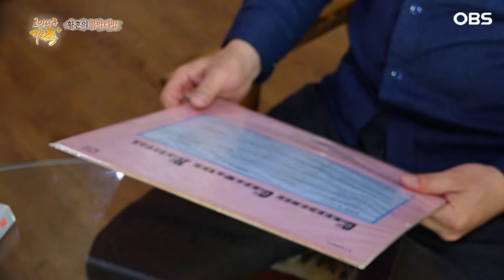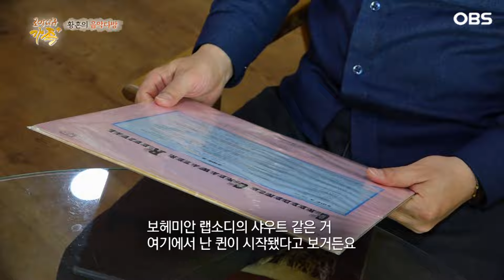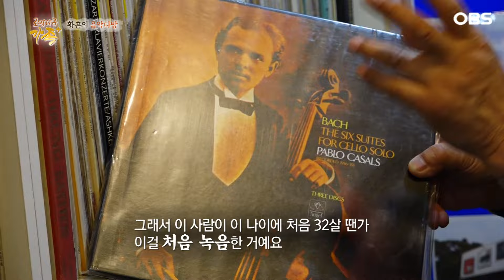[로망다큐 가족+ 21회②] 10살 많은 남편 설득에 정년 2년 앞두고 명퇴 결정 후 귀촌한 아내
OBS경인TV [로망다큐 가족+] 21회 '황혼의 음악다방'

경기도 파주 만우리의 한적한 산자락에서 인생 2막을 시작한 부부가 있다. 평생 음악을 실컷 듣는 것이 소원이었기에 그 때 그 시절의 낭만을 찾아 음악다방을 차리고 취미를 공유할 수 있는 손님들과 함께 이제야 행복을 맛보는 것 같다는 김기호, 양정필 부부의 로망 이야기가 펼쳐진다.